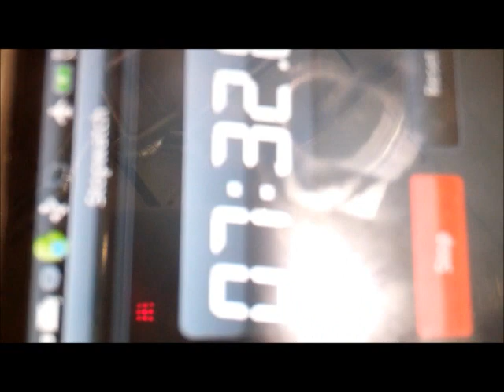Spencer Moorman does Grace with 303lbs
Spencer Moorman clean and jerks 303lbs 30 times in 13 minutes and 40 seconds.